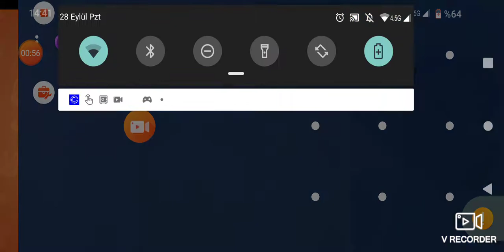Brawl Stars Hile Elmas Taş Altın Vs. Alınır.kaçirmayin